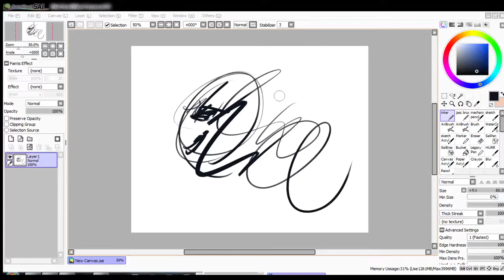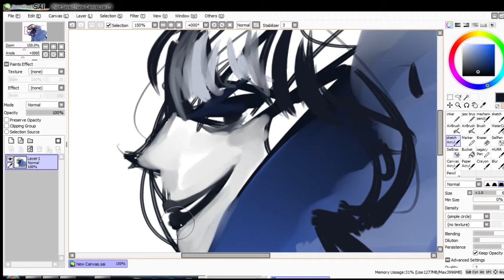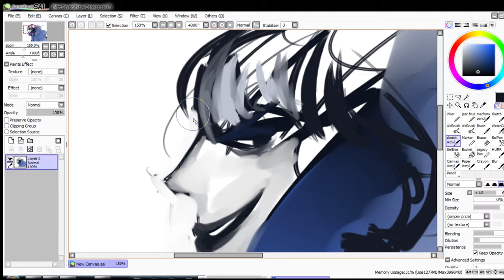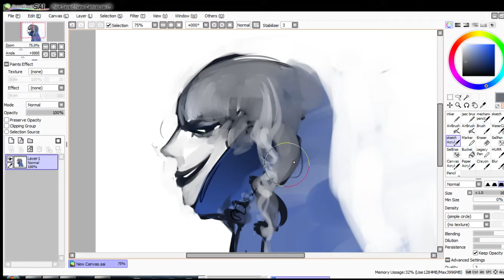Sketch a Day in May: Today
Again another test with OBS and SAI, getting the two to run betwixt each other.